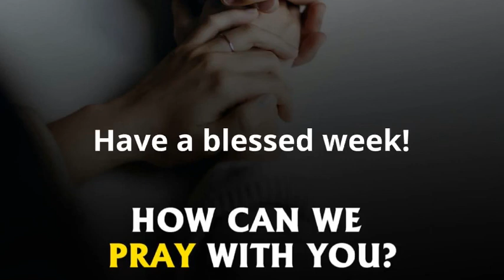11-13-22, Sunday Service